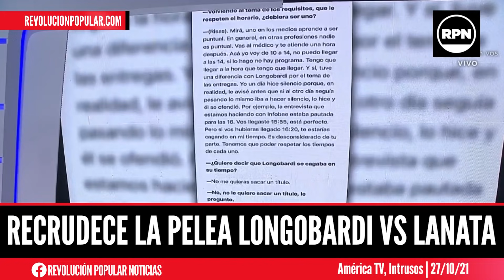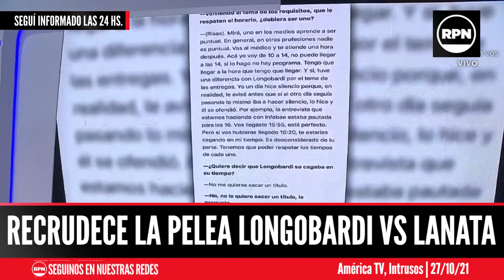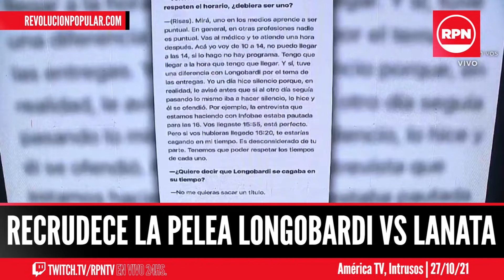BOMBAZO: Lanata volvió a atacar a Longobardi, estalló radio Mitre y habría una renuncia indeclinable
ID3